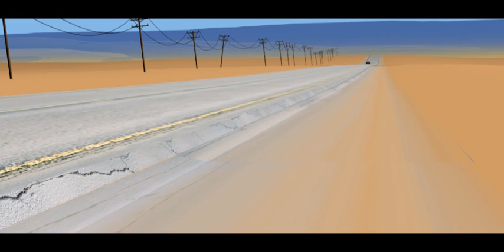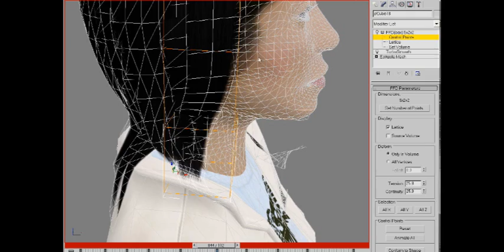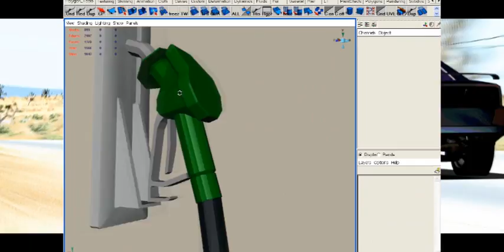Car animation preview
A small selection of early clips from my car animation. Some sequences have been discarded and some I`m currently working on, so this doesn`t represent the final work. There are a couple of new scenes though. Music by the mad fiddler.